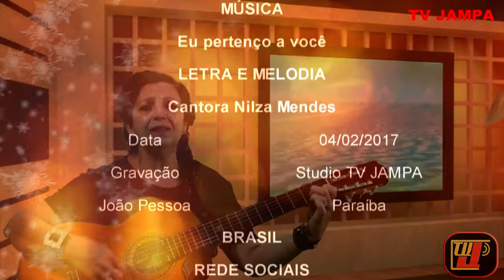Eu pertenço a você - Letra e Melodia da cantora Nilza Mendes - TV JAMPA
PARTICIPE! DEIXEM SEUS COMENTÁRIOS, PARA PODER INTERAGIR COM VOCÊS.

VÍDEOS RELACIONADOS:
NILZA MENDES "Cantora, compositora e intérprete"

COBERTURA:
cobertura: PORTAL FOLHA DO VALENTINA NOTICIAS, FILIAIS: JORNAL JAMPA NOTICIAS - TV JAMPA oficial prado, uma realização de Petrúcio Prado.